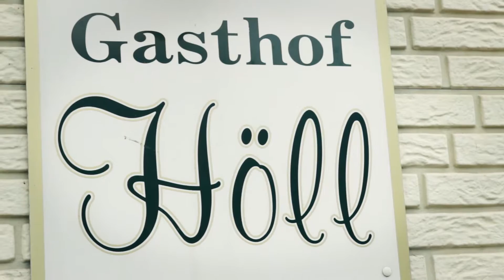Gasthof Hoell in Gummersbach - Background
Familie Höll heißt Sie im Grenzgebiet zwischen dem Sauerland und dem Bergischen Land herzlich willkommen!
Genießen Sie gutbürgerliche Spezialitäten in gemütlicher Gastlichkeit!